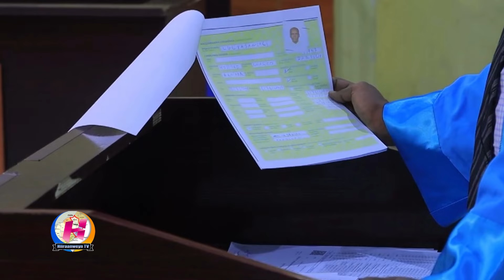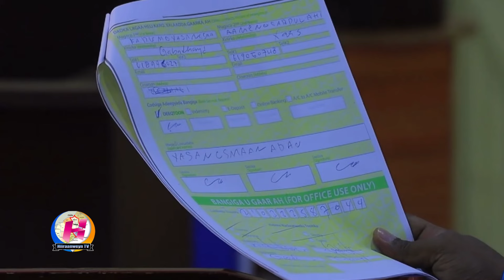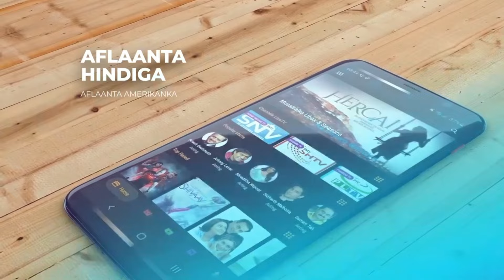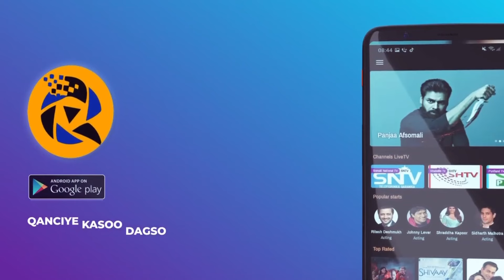Nin leh 15 Akoon oo La horkeenay Maxkamada iyo Su,aalo La weydiiyay.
Guddoomiyaha Maxkamadda Gobolka Banaadir Md Saalax Cali Maxamuud oo su'aallo weydiiyey eedeysane Xasan Cusmaan Xasan oo ku eedeysan lacag dhaqid iyo maalgelin argagaxiso.